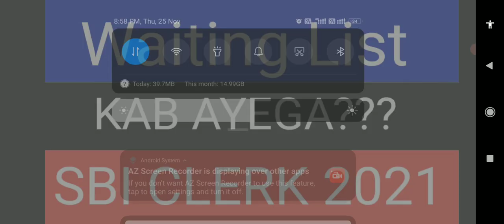About Sbi clerk Waiting list 2021